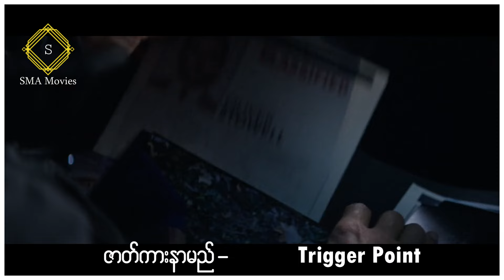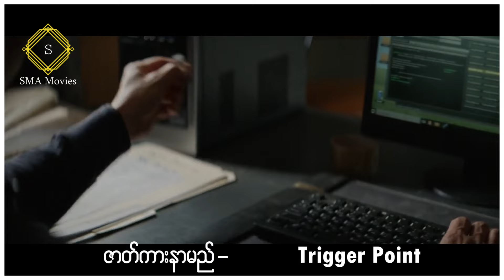သူ့နိုင်ငံရဲ့သစ္စာဖောက်တာကိုခံရပြီးတဲ့နောက် သူ့နည်းသူ့ဟန်နဲ့ လက်စားချေခဲ့တဲ့အမျိုးသား